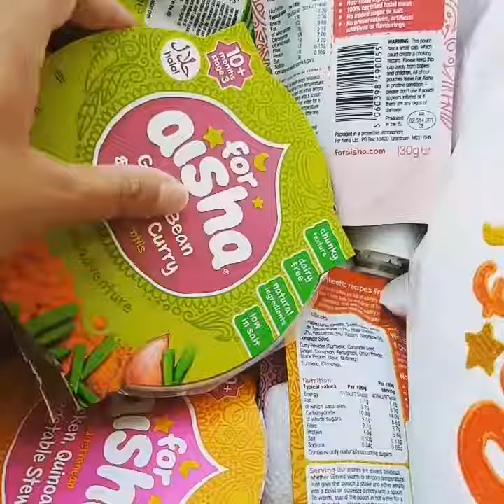Unboxing For Aisha package